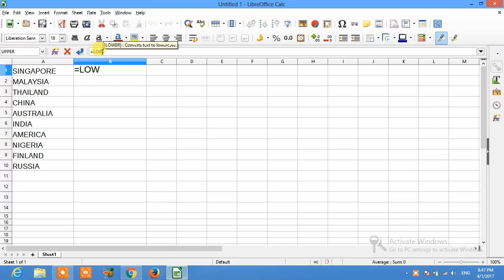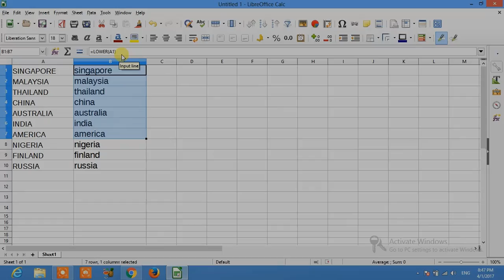libre office | change all characters to lower case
how to change all characters to lower case, in Libre office